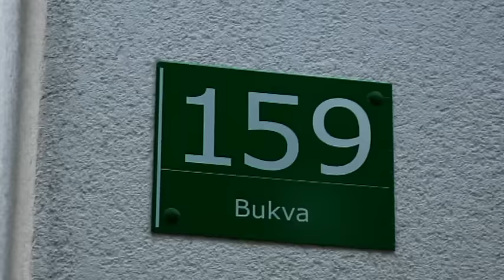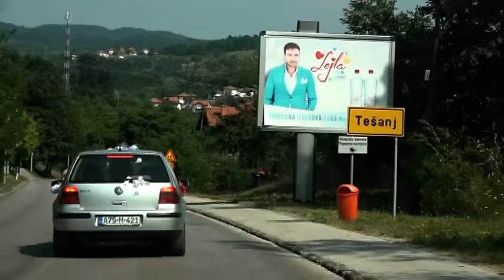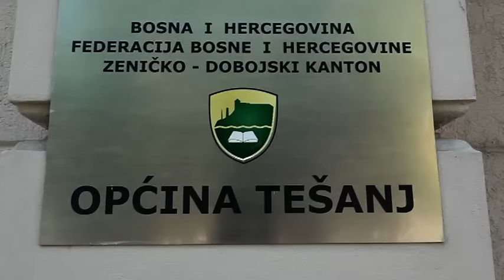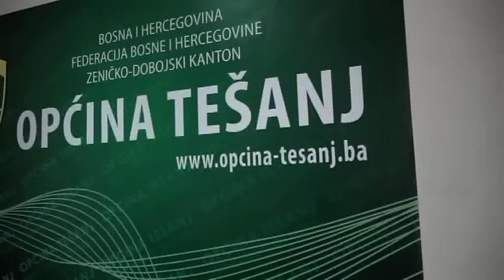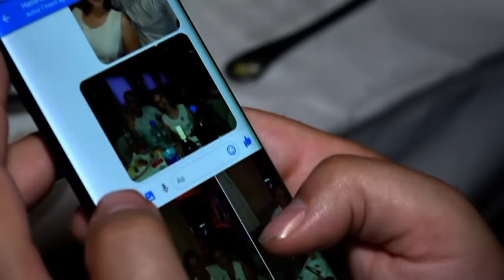SULJO I MERISA HASANBAŠIĆ - SVADBA - KOMPLET 2017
Ljeto 2017, Tešanj, Kompletan snimak svadbe Sulje i Merise,
Svoje svečano "DA" rekli su u Tešnju a veselje je bilo u folkoteki Enigma Tešanjka.